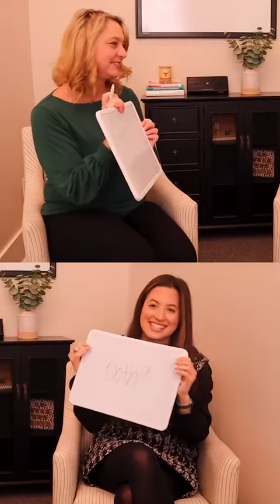How Well Do You Know Your Coworker?